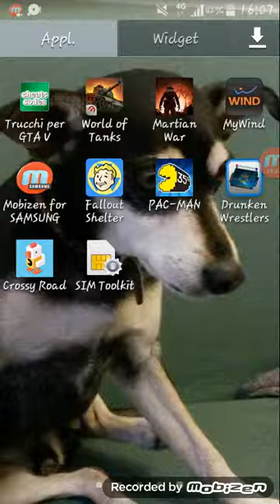Minigame pacman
Un antico minigame risalente all'età della pietra (o quasi) :)